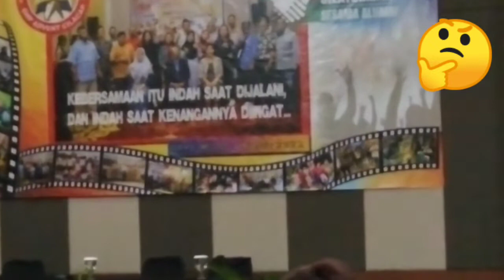BERTEMU SETELAH 31 TAHUN || reuni lintas angkatan SMP ADVENT CILACAP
Bertemu setelah 31 tahun, dalam video bertemu setelah 31 tahun ini menampilkan reuni lintas alumni SMP ADVENT CILACAP bersama sebagian guru guru, suasana haru, ceria bahagia untuk seduluran sak lawase (bersaudara selamanya), tonton tuntas keseruannya, bantu channel ini makin berkembang dengan cara subscribe like dan comment, semoga anda selalu sukses. 🙏

JULI MO2,
MAMAH EEP,
Ayu info,